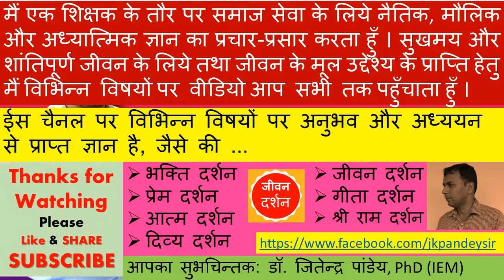भजन - नटवर नागर नन्दा , भजो रे मन गोविंदा natavar naagar nanda bhajo re man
Ek bhajan - Natwar Nagar Nanda, Bhajo Re
जीवन_दर्शन सिर्फ एक चैनल ही नही अपितु जीवन जीने की कला है, और अनेक समस्यायों के बीच सुख पूर्वक जीवन जीने और समग्र व्यक्तित्व विकास की सर्वोतम सीख है। इसके अलावे दैनिक जीवन में व्यक्तिगत, पारिवारिक, समाजिक, आर्थिक, नैतिक, मौलिक, और आध्यात्मिक सामंजस्य है।
ईस चैनल पर उपलब्ध वीडियो एक दर्शन (भावपूर्ण अर्थ) है, विडिओ देखने के बाद जीवन में आप आनन्द, प्रेम, भक्ति और ज्ञान के साथ जीवन जीने की सहज अभिव्यक्ति के साथ आप एक नयी सकारात्मक सोच और ऊर्जा से खुद को भरपूर पायेंगे।
परम पिता परमात्मा के अनुकम्पा से, मुझे आध्यात्मिक ग्रंथों को पढ़ने, समझने और मनन करने का सौभाग्य मिला।  मेरे आराध्य भगवान श्री कृष्ण के कृपा से  सन्तो का सानिध्य तथा धर्म, अध्यात्म, विचार, दिव्यज्ञान, आत्मज्ञान इत्यादि विषयों पर चिंतन का मौका मिला।  मेरे अन्दर जो छोटी सी ज्ञान और अनुभव की दिया जली है उससे और भी दिये जलाना चाहता हूँ जिससे ज्ञान का प्रकाश फैले और संसार में सभी सुखी रहें।  मैं कोई कथा वाचक नहीं साधक हूँ या प्रेरणा बाँटने वाला नहीं बल्कि मानवता और देवत्व की प्रचार प्रसार के साथ इन्सान का जीवन सुगम, स्वस्थ और सुखी बने ऐसा प्रयास करता हूँ।
निःस्वार्थ भाव से मेरा प्रयास रहता है की हर एक इन्सान, जीवन की कर्तव्य को अच्छे से निभाते हुये, छल कपट काम क्रोध नशा व्यसन से मुक्त और दया सहिष्णुता उपकार के साथ ध्यान और भजन करते हुये आध्यात्मिक प्रगति करें, सन्मार्ग पर चले जिससे वर्तमान और भविष्य दोनों ही बेहतर हो।

ईस चैनल पर कुछ मुख्य और सम्बन्धित विडिओ

जीवन की 90% समस्याँओ का जड़ बस यही एक चीज है, यदि आप समझ गये तो अनेक मुसीबतों से बच गये
जो नहीं है नहीं है गम , जो है, वो है नहीं कम !! जो नहीं है, नहीं है, उसका ख्वाब, जो है, है लाजवाब
बहुत सोचने वाले बहुत परेशान होते है .छोटे से चीज को भी सोच सोच कर तिल को ताड बना लेते है
मन क्या है ?? मन को कैसे शान्त रखें ?? यह क्या आप जानते है , जीवन के सभी समस्याओं का जड़ मन है ??
सुख के लिये प्रयास नहीं करेंगे तो दुःख स्वयं आ जायेगा , योग न करने पर जीवन में भोग स्वयं आ जायेगा ..
जो जितना बड़े पद पर होता है, वह अन्दर से उतना ही अशान्त और डरा हुआ क्यों रहता है ?? सबसे बड़ा पद ???
जानबूझकर आदमी क्यों गलत करता है ?? जानते हुए की नशा से नाश हो जायेगा फिर क्यों नशा करता है ???

सुविचार

जीवन दर्शन Youtube Link.docx